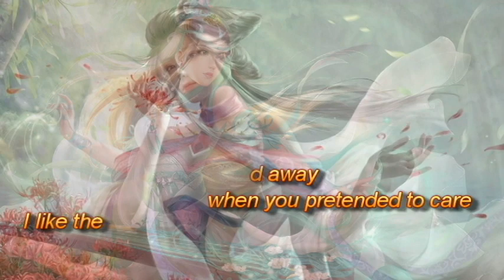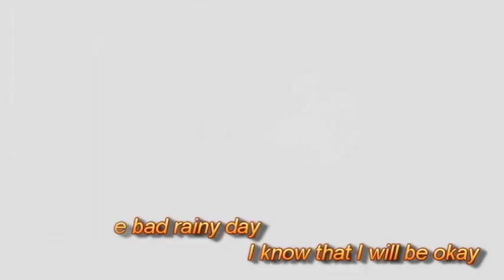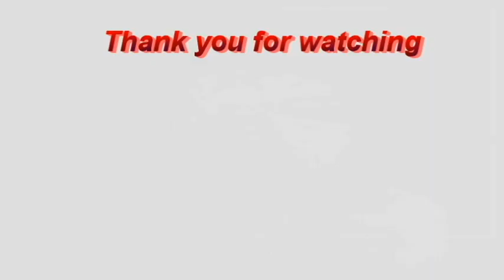Nightcore ~ I like You So Much with lyrics Non-Copyright#wangchannel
Nightcore ~ I Like Yoy So Much with lyrics

'Cause baby you're the one, I don't know how

Love you 'til the last of snow disappears

By: Ysabelle Ceuvas